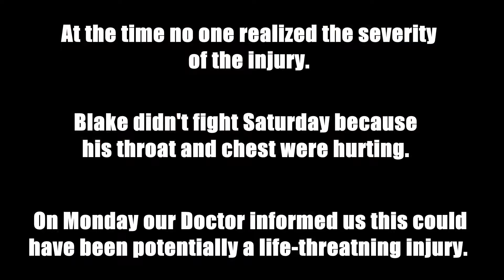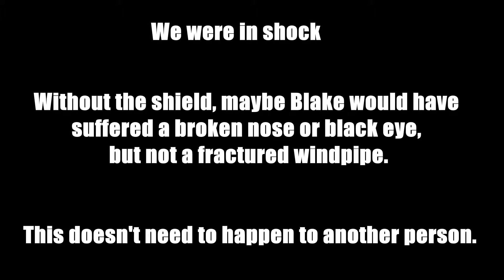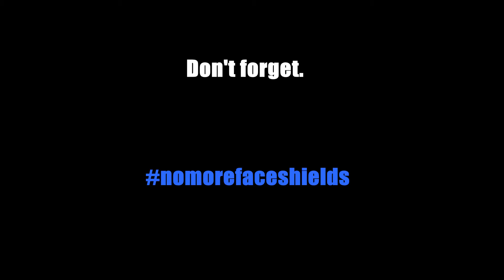Blake Spence - Fractured Windpipe - 2017 AKA Warrior Cup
Blake suffered a fractured windpipe this past Friday at the AKA Warrior Cup when his face shield was pushed into his throat after being struck by his opponent. This was an unfortunate accident and no one is to blame, but let's do our best to keep this from happening to another person. Keep Blake in your prayers. It is time for nomorefaceshields